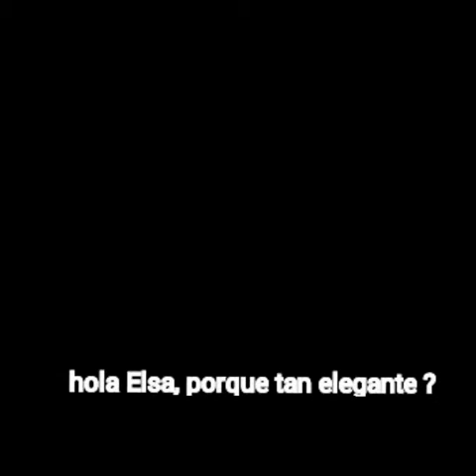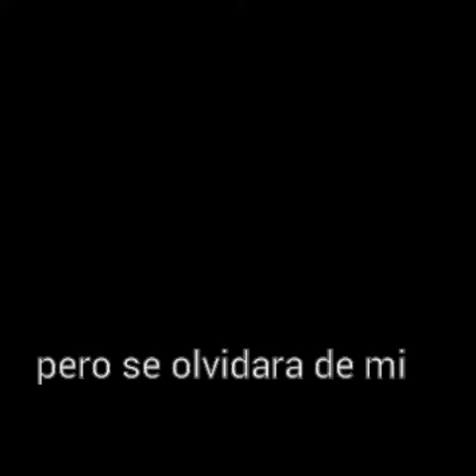" Recuerdame " cap.1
Nueva  SERIE !!